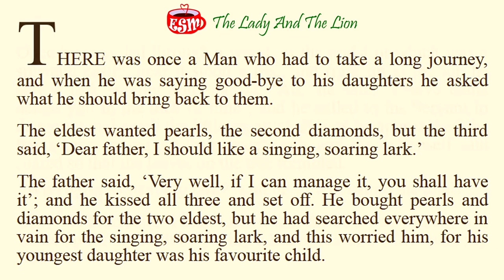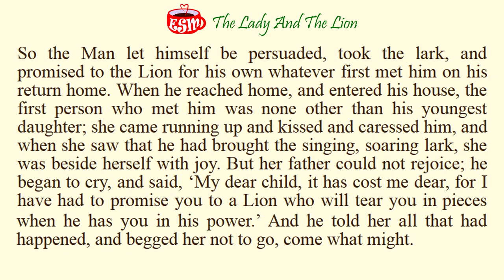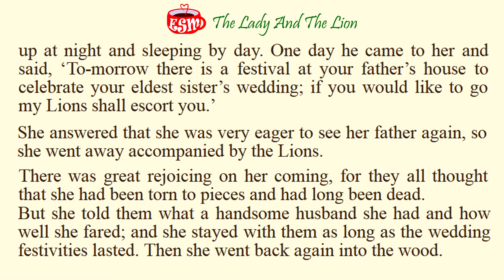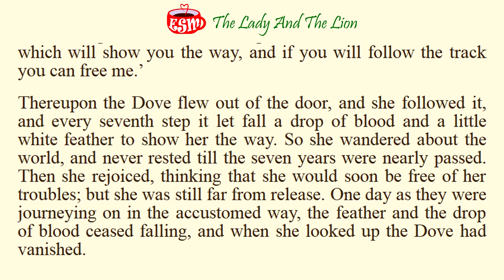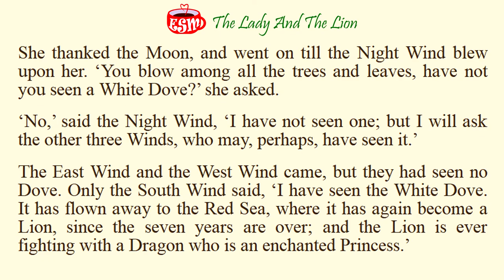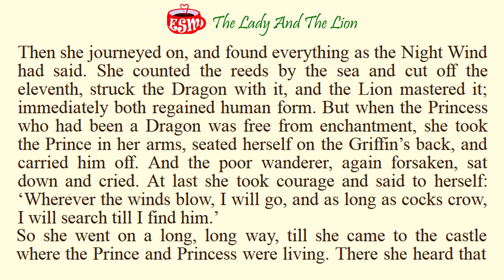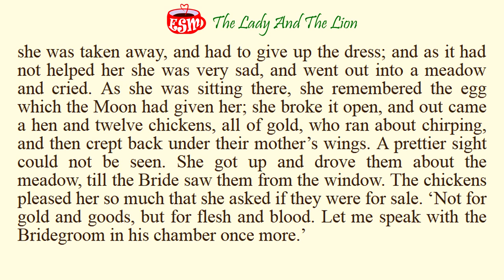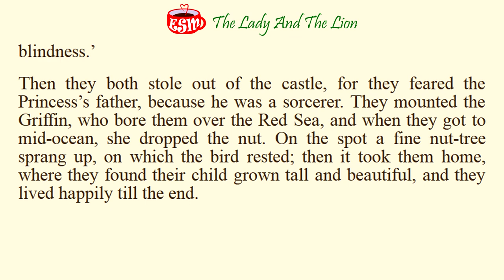The Lady And The Lion | Learn English Through Story | AudioBook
-  The Lady And The Lion by Brothers.GRIMM